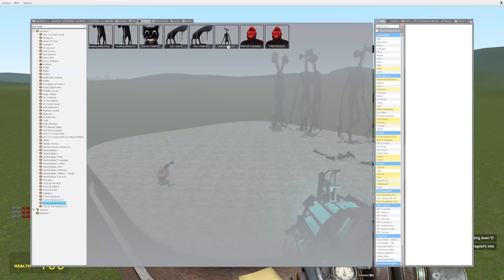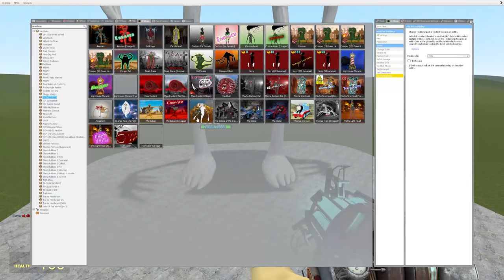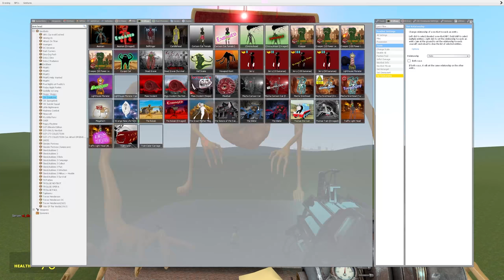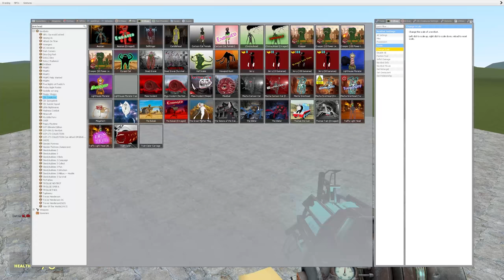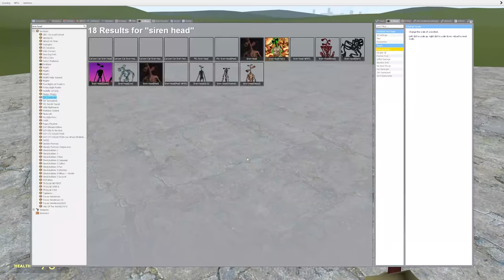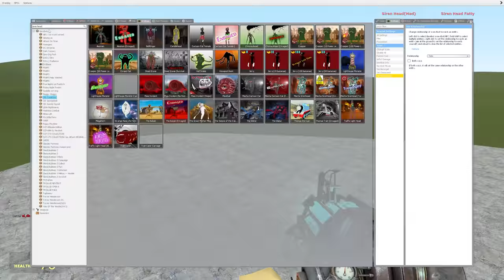SIREN HEAD FATTY VS TREVOR HENDERSON CREATURES!! Garry's Mod